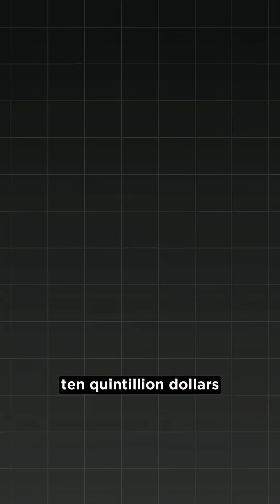Treasure in Space: Golden Asteroid 16 Psyche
Asteroid 16 Psyche has been dubbed the "golden asteroid". Estimated to be worth around ten quintillion dollars, this space rock contains massive amounts of valuable metals, including gold and platinum, making it more valuable than the entire global economy. But don’t expect a market crash just yet. Psyche is still safely orbiting the Sun in the asteroid belt between Mars and Jupiter. NASA, however, has already launched a mission to study it, not to mine it, but to unlock secrets about the early solar system. Scientists believe Psyche could be the exposed core of an ancient, unfinished planet, offering rare insights into how rocky planets like Earth formed. Still, the idea of space mining raises big questions: if we could ever harvest resources from Psyche, could it reshape our economy, or crash the price of gold?